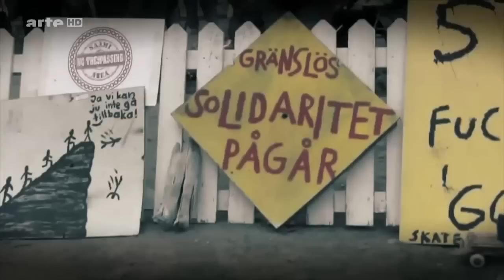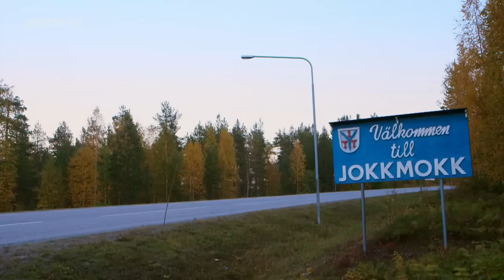Im Land der Samen - Die letzten Rentiernomaden [Doku HD]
"Im äußersten Norden Schwedens, mehr als 1.000 Kilometer nördlich von Stockholm, lebt die kleine Minderheit der Samen, die Ureinwohner der europäischen Arktis. Ihre Kultur und ihre traditionelle Lebensgrundlage, die Rentierzucht, sind bedroht. Der Klimawandel, Eingriffe der schwedischen Zentralgewalt und die Interessen mächtiger Rohstoffkonzerne setzen ihnen zu.

Am äußersten Rand des Laponia-Gebiets - des größten arktischen Schutzgebiets Europas, zu dem vier Nationalparks gehören - versucht der Berufsfischer und Rentierzüchter Kenneth Pittja, die Lebensweise seiner Vorfahren an seine Kinder weiterzugeben. Das ist eine große Herausforderung inmitten der kargen Natur mit ihren kurzen Sommern und Wetterextremen. Nun bedroht auch noch der Bau einer Eisenerzmine die letzten Rentiernomaden. Doch immer mehr junge, traditionsbewusste Samen wehren sich gegen den Ausverkauf der Natur und das Verschwinden ihrer traditionellen Lebensweise."